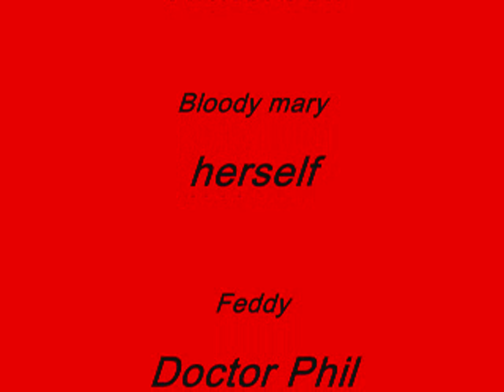Kalebs world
just some random stuff